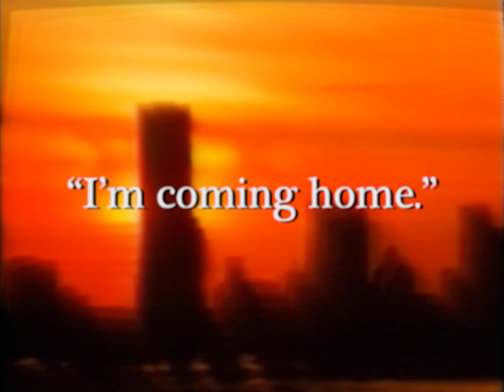I'm Coming Home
"I'm Coming Home" is the first single for the upcoming EP "I'm Going Home" by ED. "I'm Going Home" will be out May 27th on MyPetFlamingo and all streaming services!
MyPetFlamingo.Bandcamp.com